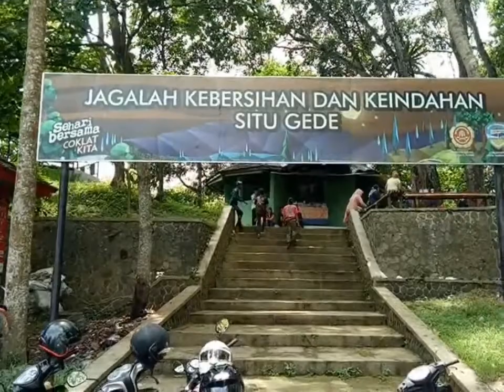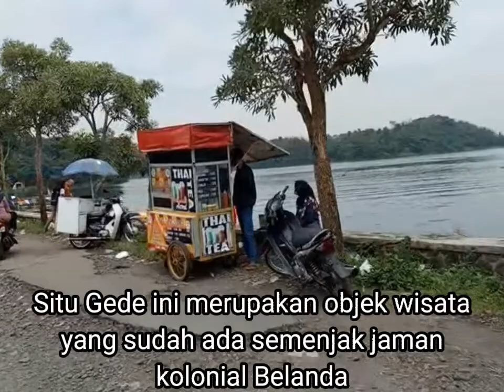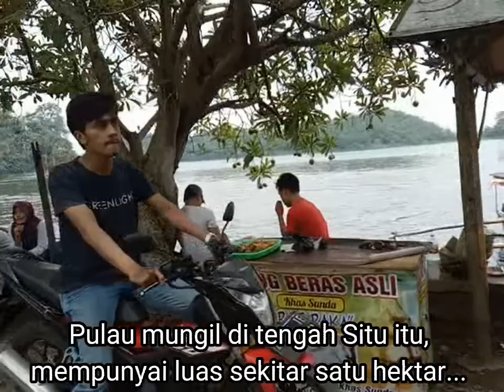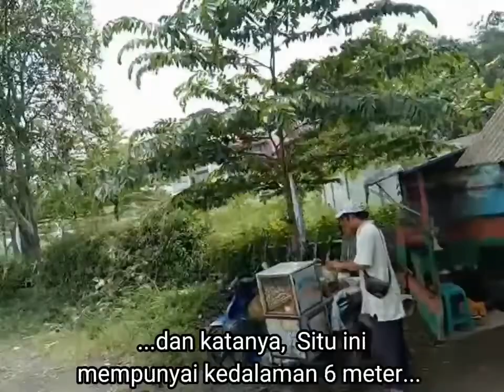WISATA LEGENDA‼️Pesona Keindahan Alam Situ Gede yang Hijau dan Asri, Cuaca Cerah dan Bikin Betah‼️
Pesona Keindahan Alam Situ Gede yang Hijau dan Asri, Cuaca Cerah Hadirkan Banyak Pengunjung
Kawasan Situ Gede yang berada di Kota Tasikmalaya merupakan objek wisata kebanggaan warga masyarakat kota Tasikmalaya.
Objek wisata yang telah ada semenjak jaman Belanda ini sering dikunjungi para Wisatawan karena keindahan dan keasrian alamnya.
Pulau kecil serta rindangnya pepohonan melengkapi keindahan objek wisata ini.
Bagi baraya yang ingin sambil wisata kuliner, di sini juga banyak pedagang yang menyediakan aneka makanan dan jajanan.  Bakar ikan merupakan yang cukup dikenal dan diburu pengunjung.
Bagi baraya yang penasaran, silahkan datang ke Situ Gede.